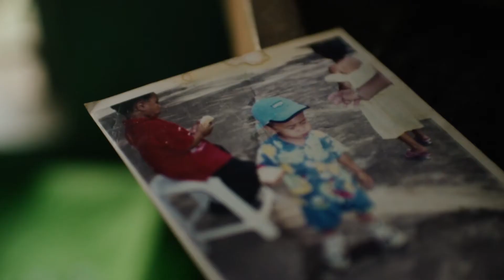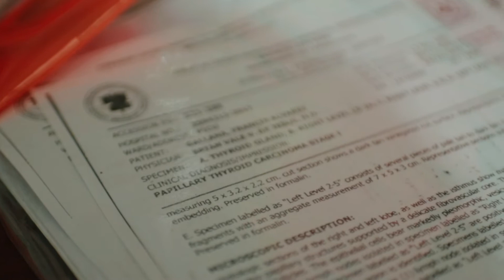RYU FOUNDATION INC KAG RADYO BANDERA BACOLOD NAGBULIG KAY FRANCIS GALLANA